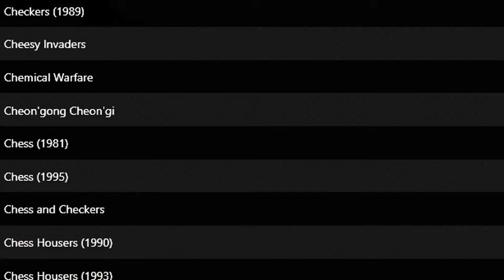Random DOS Game Show #981: Tree Masacre (1988)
Slalom between trees on a black backdrop in this protreedurally generated slope that puts the black in black diamond! A simple exercise in programming from someone in the Eighties is still better than most mobile games these days.